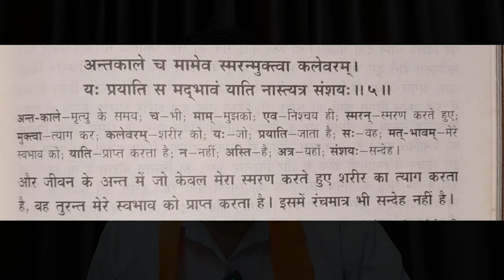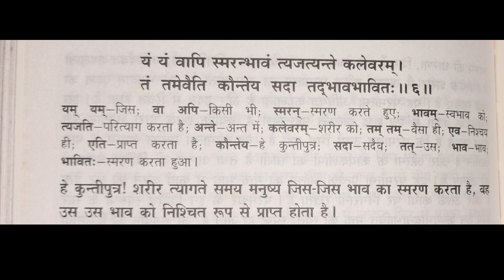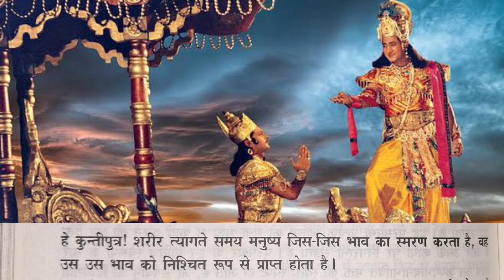श्रीमद् भगवद् गीता पाठ - Ep125 - अध्याय 8 | Shrimad Bhagavad Gita | Gita Course - Bhagwat Geeta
श्रीमद् भगवद् गीता पाठ - Ep125 - अध्याय 8 | Bhagavad Gita | Gita Course - Bhagwat Geeta

About-
🌿 This video covers:
🌹 Chapter Name (शीर्षक) - Bhagavad Prapti (भगवद् प्राप्ति)
🌹 Shloka (shalok / श्लोक) BG - 8.5, 8.6

Hare krishna..!!

Join Us

Bhagavad Sharan